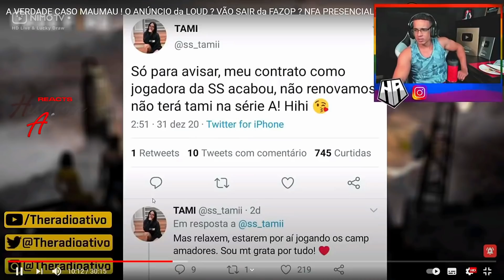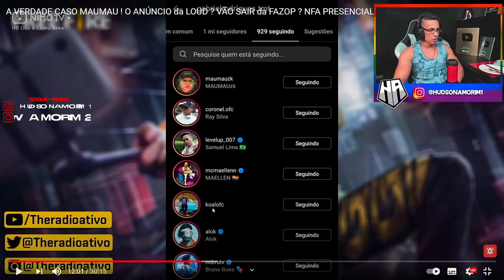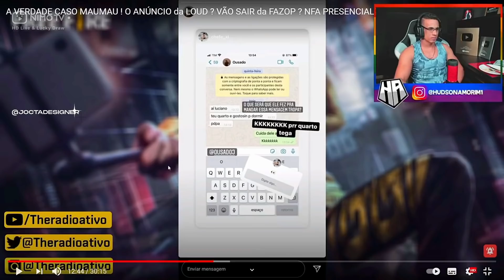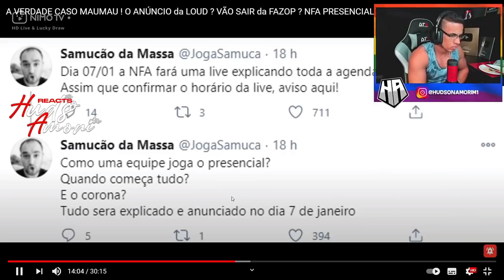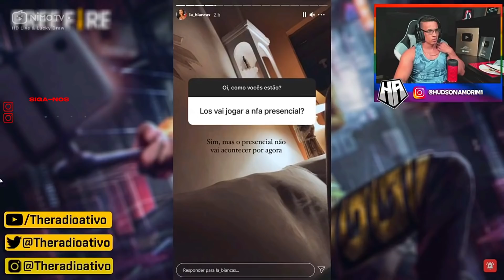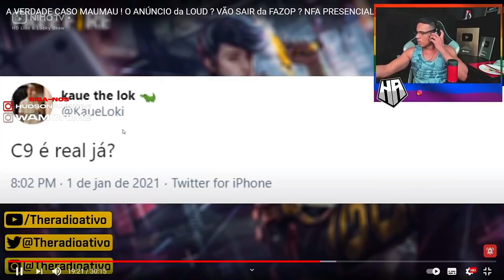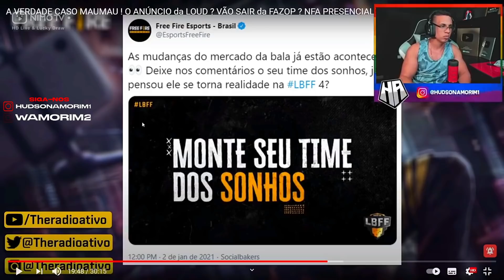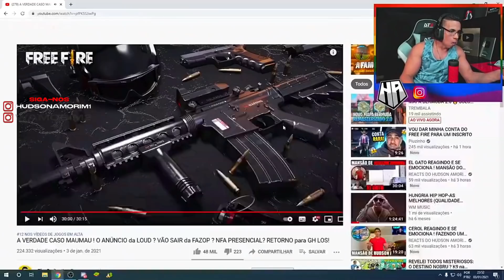HUDSON REAGINDO MAUMA FALA TODA A VERDADE SOBRE SUA SAIDA DA GH LOS GRANDES !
❤️MEUS AMORES SORTEIO DE UM IPHONE ❤️